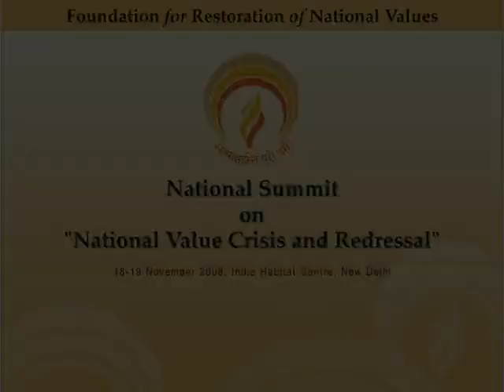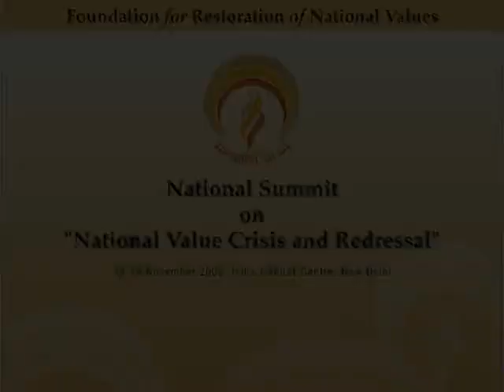Shri Sankar Sen speaking at the National Summit on "Integrity in Law Enforcement"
Shri Sankar Sen speaks on "Integrity in Law Enforcement - Gaining People's Confidence and Hope" at the National Summit on Value Decline and Redressal organised by the Foundation for Restoration of National Values (FRNV) in New Delhi from 18-19 November 2008